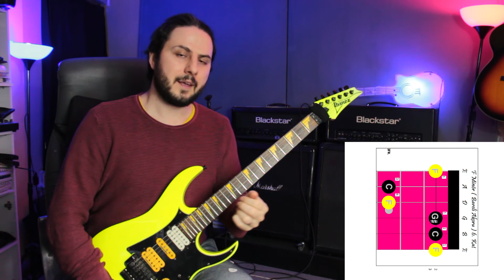Gitar Akorları - 201 Fa Minör ( Fm ) Bareli Akoru Guitar Chord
Yalnızca Gitar Çalan Anlar  Komik anlar , Gitar , Komik ,Anlar , Guitar ,Fail, Gitar , Çalan , İnsan , Tipleri , Guitarist , Problem , Best , Funny , Momenth

Merhaba ! Şu an tam da yaşam stili gitardan oluşan yerdesiniz...

 Yaklaşık 15 senedir gitar ile ilgileniyorum. Eğitim olarak öğrenmenin sonu yoktur felsefesinden yola çıktığım için her zaman devam edeceğini biliyorum. Gitar benim için bir yaşam stili . Aldığım masterclass ve özel derslerden bazıları ; Guthrie Govan , Tom Quayle , Rick Graham , Jack Gardiner , Martin Miller vs.

Gitar ile ilgili herşeyi öğrenmek istediğim için her zaman merak ediyorum. Teknik konuları ve teori konularını hakkında her zaman soru sorabilirsiniz . Derslerimin devamı gelecektir.

Kanalımda gitar,teknoloji ve eğlenceyi harmanlayarak pratik aynı zamanda uygulamalı dersler hazırlıyorum.

Hey there! My names Emin Verit.I'm a professional guitarist and teacher ..Hope you enjoy the videos on my page.